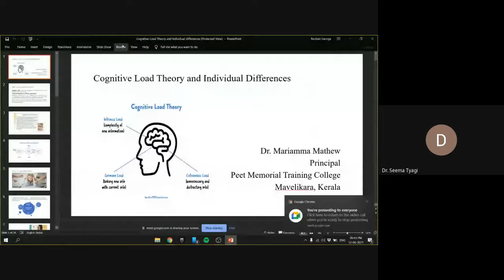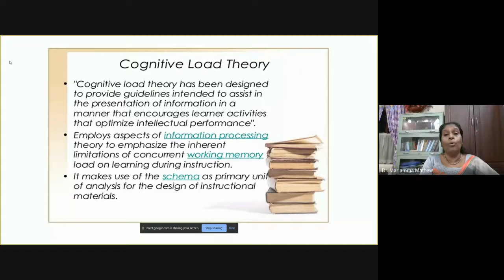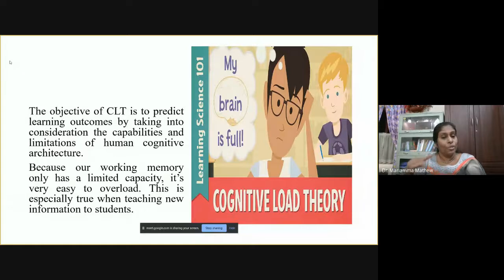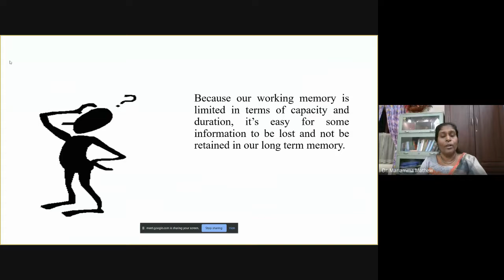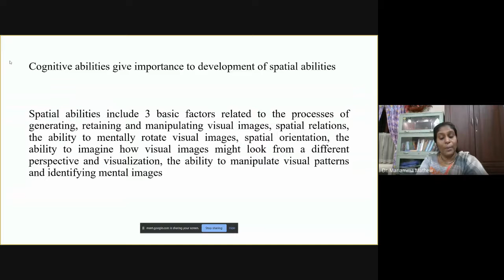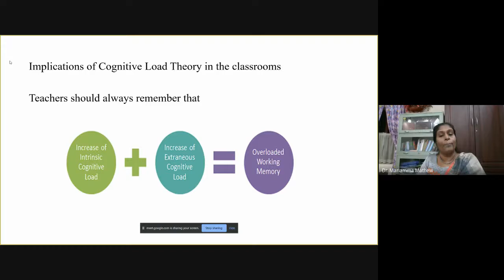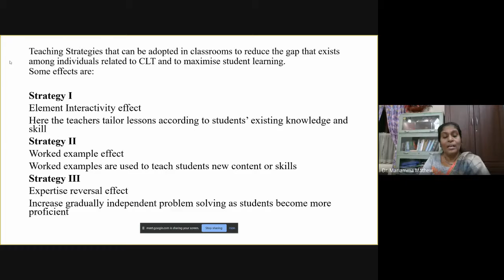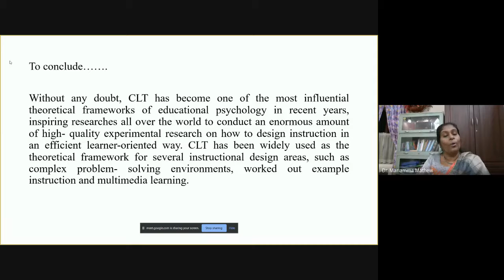Dr. Mariamma Mathew - Cognitive Load Theory & Individual Differences - Expert Lecture series 2021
Speaker : Dr. Mariamma Mathew
Principal, Peet Memorial Training College,
Mavelikkara, Kerala, India

Topic : Cognitive Load Theory & Individual Differences

Series Director : Prof. (Dr.) Hemlata Talesra